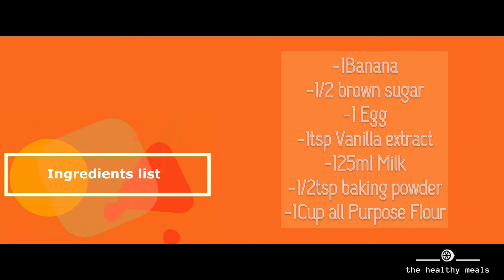BANANA CAKE IN A PAN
Welcome to the healthy meals channel if you are new, if you aren’t then welcome back!
ABOUT
I’m a lover of food photography and creating videos! Food, Cooking and baking is my passion. Spending time in the kitchen is my favorite thing to do. I love creating easy and simple recipes that are fast to learn and try at home. If you have any requests for recipes you would like to see on my channel please let me know.
OTHER VIDEOS YOU MIGHT LIKE TO CHECK OUT

THE HEALTHY LIFE STYLE

BACKGROUND MUSIC